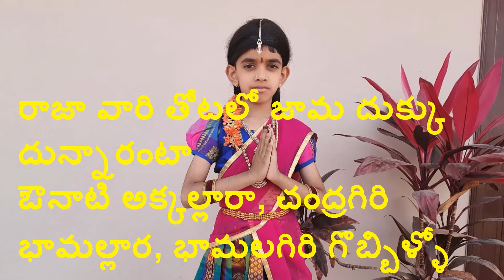dukku dukku dunnaranta sankranti telugu song lyrics | sankranthi patalu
Dukku dukku dunnaranta Sankranti song with lyrics. దుక్కు దుక్కు దున్నారంట ఏమి దుక్కు దున్నారంట?